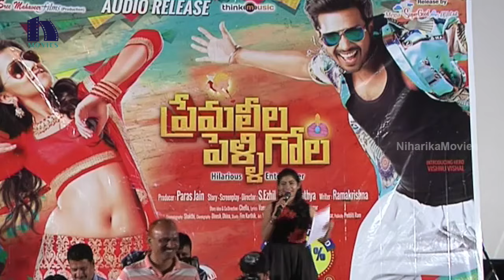Prema Leela Pelli Gola Movie Audio Launch || Vishnu Vishal, Nikki Galrani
Watch Prema Leela Pelli Gola Movie Audio Launch.